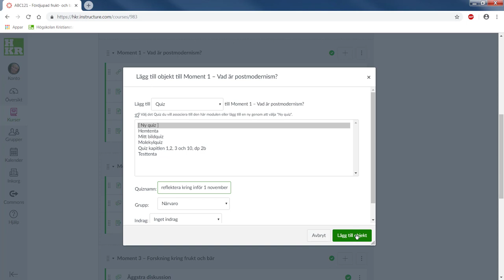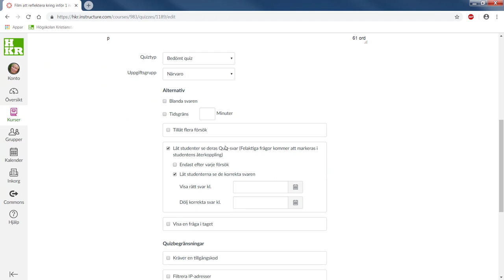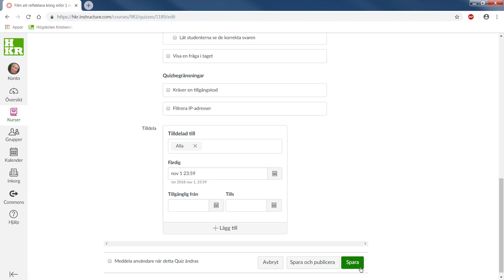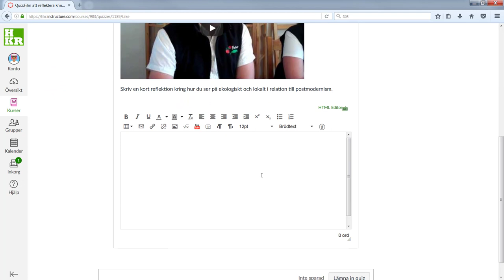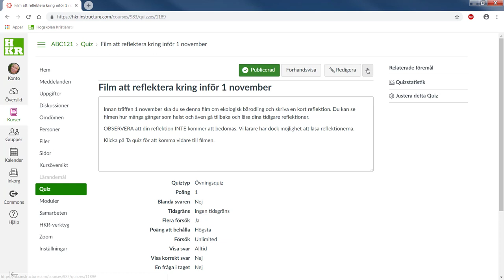Canvas - filmreflektion i övningsquiz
Du kan använda ett övningsquiz för att få en överblick över vilka studenter som sett en viss film och/eller för att ge studenterna möjlighet att reflektera över filmen.